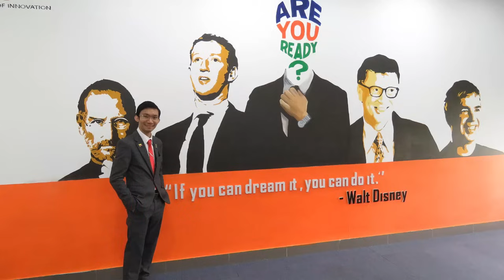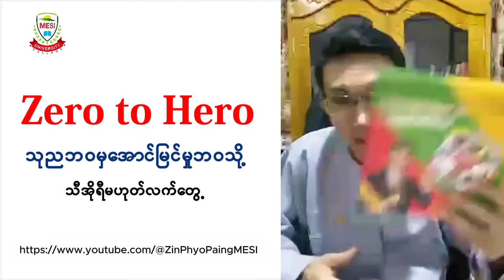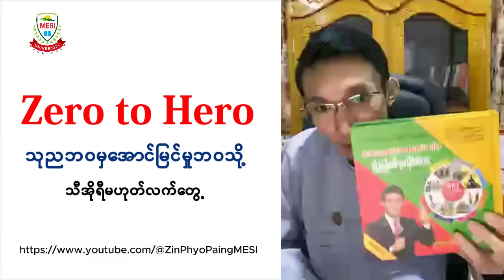Zero to Hero (သုညဘဝမှ အောင်မြင်မှုဘဝသို) - Zin Phyo Paing MESI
အနာဂါတ်မှာ စီးပွါးရေးခေါင်းဆောင်များဖြစ်ဖို့
MESI မှာကျောင်းတက်ကြပါစို့..

MESI University Yangon
No.33၊ မြောင်းမြလမ်း၊ စမ်းချောင်း
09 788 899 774 , 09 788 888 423